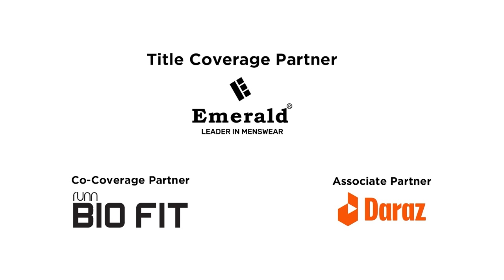தொடர் வெற்றிகளின் உத்வேகத்துடன் கிண்ணத்தை வெல்லுமா இலங்கை?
ஆசியக்கிண்ணத் தொடரின் முதல் போட்டியில் இலங்கை அணி தோல்வியடைந்தாலும், அடுத்து நடைபெற்ற போட்டிகளில் வெற்றியீட்டி இறுதிப்போட்டிக்கு தகுதிபெற்றமைக்கான காரணங்கள், அணி வீரர்களின் உழைப்பு மற்றும் பயிற்றுப்பாளர்களின் பங்களிப்புகள் தொடர்பில் கருத்து வெளியிட்ட எமது இணையத்தளத்தின் கிரிக்கெட் ஆய்வாளர் ஷார்மீகன் ஸ்ரீதரன்.